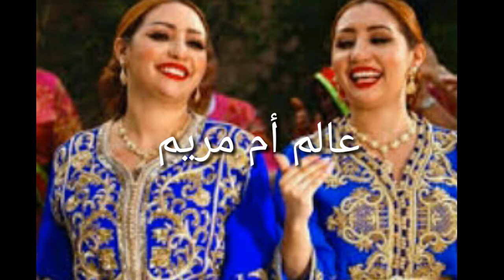اوديو مقنبل من قريب مي فاطمة فيه الحقيقة كاملةعلى صفاء و هناء 😱دخلوا تسمعوا الصدمة.